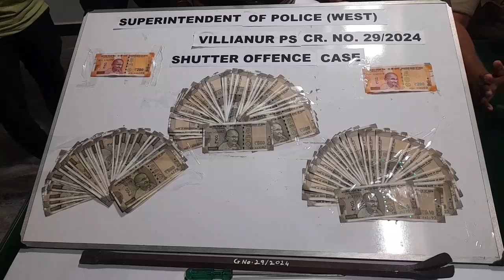புதுச்சேரியில் தொடர் திருட்டில் ஈடுப்பட்ட கள்ளக்குறிச்சி மாவட்டத்தைச் சேர்ந்த பிரபல கொள்ளையன் கைது..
புதுச்சேரி, பிப். 25 –
தம்பட்டம் செய்திகளுக்காக மாநிலச் செய்தியாளர் சம்பத் …
புதுச்சேரி யூனியன் பிரதேசம், புதுச்சேரியில் உள்ள கடைகளின் பூட்டை உடைத்து பணம் திருடிய கள்ளக்குறிச்சி மாவட்டத்தை சேர்ந்த பிரபல கொள்ளையனை போலீசார் கைது செய்து சிறையில் அடைத்தனர்.
புதுச்சேரி வில்லியனூர் பகுதியை சேர்ந்தவர் பாலமுருகன். மேலும் அவர் புதுச்சேரி விழுப்புரம் தேசிய நெடுஞ்சாலையில் பேக்கரி ஒன்று நடத்தி வருகிறார். இந்நிலையில் அவரது கடையில் கடந்த 2 ஆம் தேதி அன்று அதிகாலை கடையின் ஷட்டர் பூட்டை உடைத்து மர்ம நபர் ஒருவர் கடையில் வைத்திருந்த விற்பனைப் பணம் ரூ. 1.25 லட்சத்தை திருடி சென்றுள்ளார்.
மேலும் அதே போல் அன்றைய தினமே அருகே இருந்த டீ கடையில் ரூ. 18 ஆயிரம் திருடி சென்றுள்ளார். மீண்டும் அதே நபர் கடந்த 12 ஆம் தேதி ஏற்கனவே கொள்ளையடித்த பாலமுருகனின் பேக்கரி கடையின் ஷட்டர் பூட்டை திரும்பவும் உடைத்து பணம் திருட முயன்றுவுள்ளார். ஆனால் அங்கு பணம் இல்லாத காரணத்தால் அருகே இருந்த மருந்தகத்தின் ஷட்டர் பூட்டை உடைத்து ரூ. 50 ஆயிரம் திருடி சென்றுள்ளார்.
இந்நிலையில் கடைகளின் உரிமையாளர்கள் சிசிடிவி காட்சிகளுடன் வில்லியனூர் காவல் நிலையத்தில் சிசிடிவி காட்சிகளுடன் அளித்த புகார்களின் பேரில் போலீசார் வழக்கு பதிவு செய்து விசாரணை மேற்கொண்டு வந்தனர்.
இந்நிலையில் புதுச்சேரி விழுப்புரம் தேசிய நெடுஞ்சாலையில் உள்ள அனைத்து சிசிடிவி காட்சிகளும் ஆய்வு செய்த போது அந்த கொள்ளையன் விழுப்புரம் வழியாக செல்வது தெரிய வந்தது, அதனையடுத்து அந்த காட்சிகளை அண்டை மாநிலமான தமிழக போலீசாரிடம் அனுப்பி விசாரித்துள்ளனர்.
புதுச்சேரி கடைகளை உடைத்து திருட்டில் ஈடுப்பட்டது கள்ளகுறிச்சி செம்பட்ட மலையனூர் பகுதியை சேர்ந்த பிரபல திருடன் அய்யப்பன் (24) என தெரிய வந்ததை அடுத்து கல்வராயன் மலையில் பதுங்கி இருந்த அய்யப்பனை கைது செய்து புதுச்சேரி அழைத்து வந்து விசாரணை மேற் கொண்டுள்ளனர்.
அப்போது அய்யப்பன் தனது இரண்டு மூத்த அண்ணன்களுடன் இது போல் கொள்ளை சம்பங்களில் ஈடுப்பட்டு வருவதும், மேலும் வேறொரு திருட்டு வழக்கில் தனது அண்ணன்களுடன் கைதாகி கோவை சிறையில் இருந்து 1 மாதம் முன்பு தான் பிணையில் வெளியே வந்து அங்கிருந்து ஒரு இருசக்கர் வாகனத்தை திருடி வந்ததாகவும், பின்னர் தனது மாமா ஒருவர் புதுச்சேரி எல்லை பகுதியில் உள்ள தனியார் மருத்துவமனையில் அனுமதிக்கப்பட்டு உள்ளதால் அவரை பார்க்க கோவையில் திருடிய வாகனத்தில் வந்த போது அவரை பார்த்துவிட்டு வில்லியனூர் பகுதிக்கு வந்து திருட்டில் ஈடுப்பட்டதாகவும், கொள்ளை அடிக்கும் பணத்தில் தான் உல்லாச வாழ்க்கை வாழ்ந்து வருவதாகவும் போலீசாரின் விசாரணையில் வாக்கு மூலம் அளித்துள்ளார்.
.அதனை தொடர்ந்து கைது செய்யப்பட்ட அய்யப்பனிடம் ரூ. 50 ஆயிரத்தை பறிமுதல் செய்த போலீசார் அவரை நீதிமன்றத்தில் ஆஜர்ப்படுத்தி சிறையில் அடைத்தனர்.